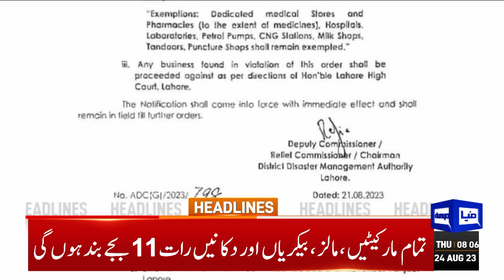Massive Electricity Price Increase | Dunya News Headlines 08:00 AM | 24 Aug 2023